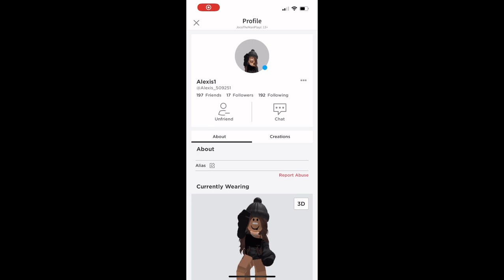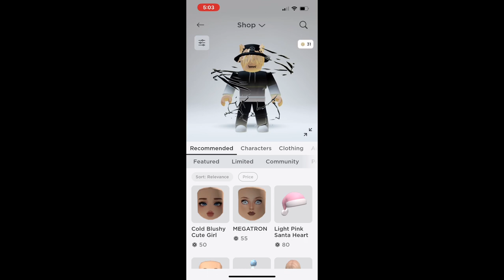Winner got Tan Chow Chow and robux In Hide’ n seek challenge!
Congratulations to the winner of Hide’ n seek Challenge!